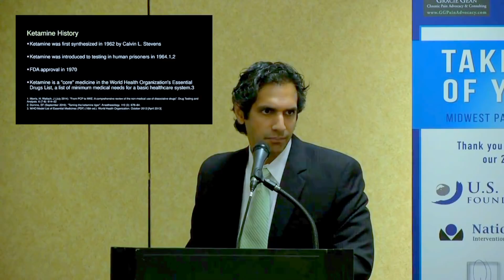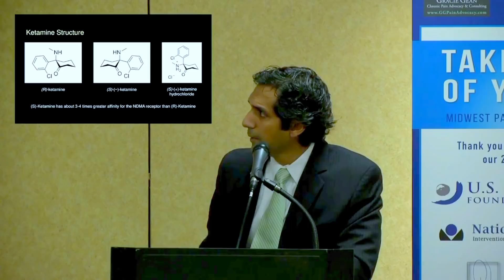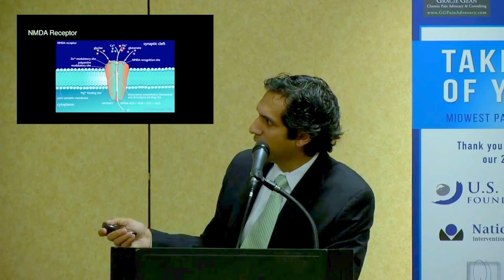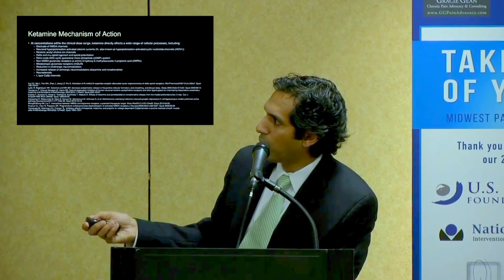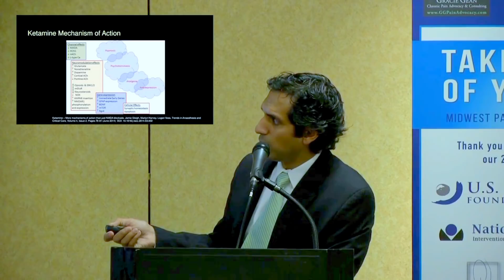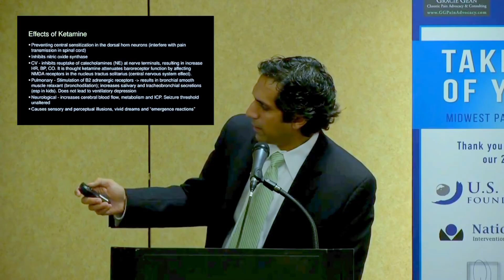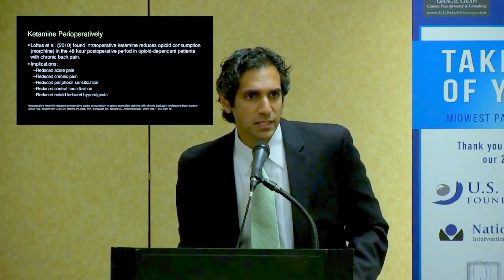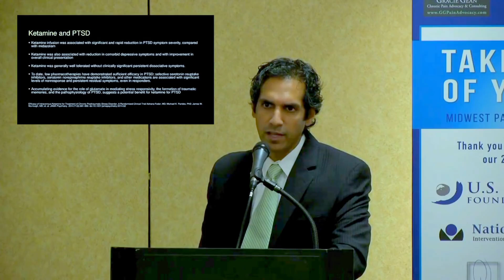Ketamine for Central Sensitization 07 Ketamine Defined - Dr. Jay Joshi, MD